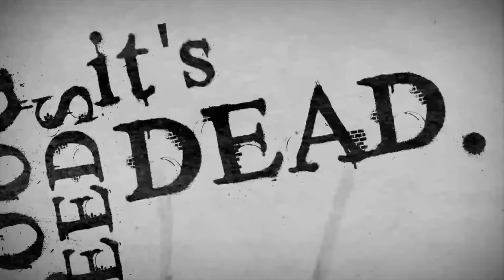"How to Treat People Right"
Pastor Mark Doss | James 2:1-13 | May 7th, 2017